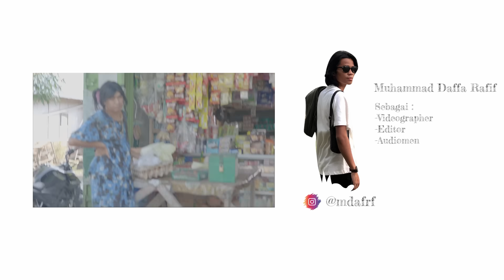SRI NGAMUK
Cimory Yogurt Squeeze, gak perlu repot, gak perlu sendok. Rasanya enak, teksturnya lembut dan menyehatkan juga.